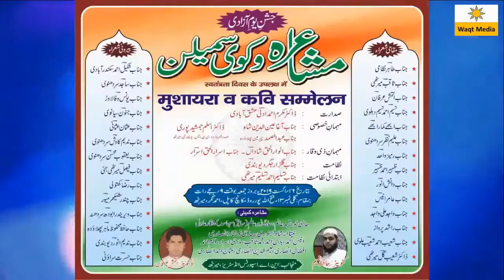हिंदुस्तान की शान में शायरी Rashid Parwaz Meerut Mushaira 2019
N.A Sports IND Meerut Presents All India Mushaira & Kavi Sammelan on the Occasion of Independence Day Celebration  on 16 Auguest 2019 . This Mushaira & Kavi Sammelan Covered by Waqt Media Youtube Channel
Mushaira Convener- Hafiz Naseem Ahmad Dehlavi & Altamash Irfan
Mushaira Committee Sadr- Tasleem Ahmad Tasleem
Mushaira Sadr- Ustad Shayar Dr.Mukarram Ahmad Adna  Ishqabadi
Mushaira Chief Guest- Dr.Aslam Jamshedpuri
Poetes & Poetess
Local Poetes_
Tahir Nizami, Saqib Meeruthi, Altamash Irfan
Naseem Ahmad Naseem Meruthi,Abhey Kumar Abey
Aleem Nazar, Rameez Wahid, Zaheer Ahmad Zaheer,
Danish Anwar, Amir Anis Meeruthi. Wajid Ali Wajid, Rashid Parwaz,
Shuaib Ahmad Shuaib Alvi, Shuaib Gul, Danish Ghazal
Out Side Meerut Poetes
Shakeel Ahmad Sikanderabadi, Sajid Sardhanvi, Yunus Wafa,
Usman Usmani, Junoon Sianvi, Nadeem Kavish,Yaqoob Mohsin Sardhanvi
Faisal Meeruthi, Raza Khataulvi, Chandrshekhar Mayur, Virendra Abhpdh
Hafiz Mehfooz , Nadeem Anwar Deobandi, Hasrat Siranni
Nizamat- Gulzar Jigar Deobandi